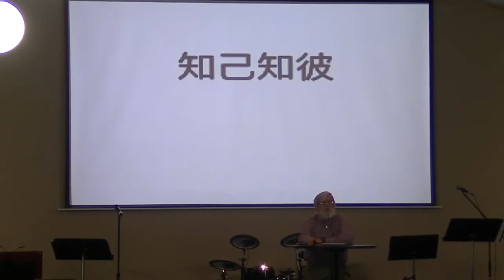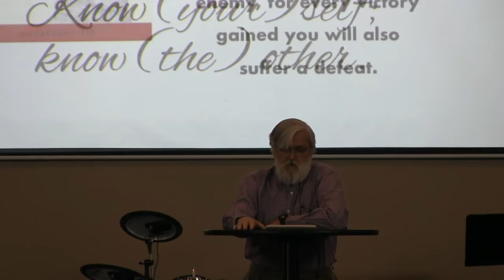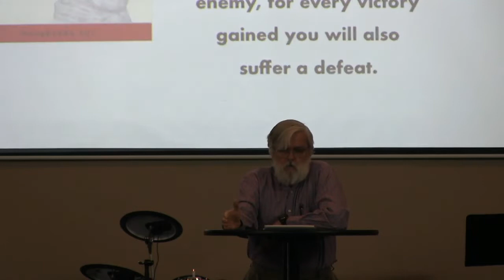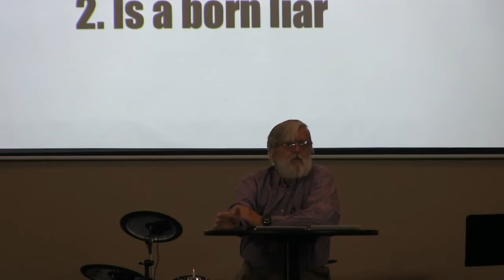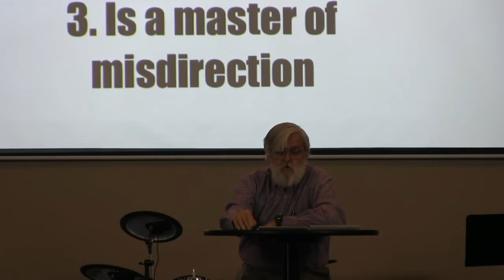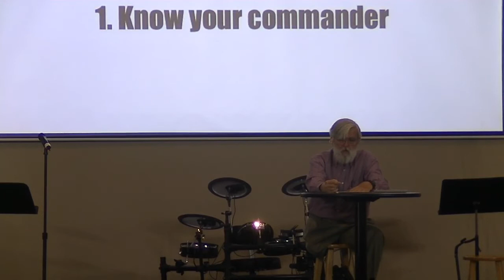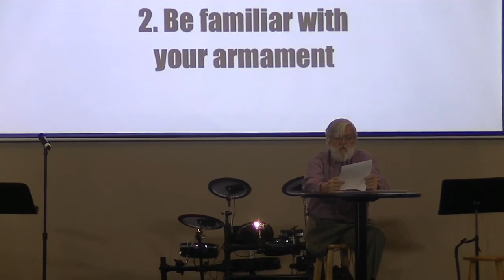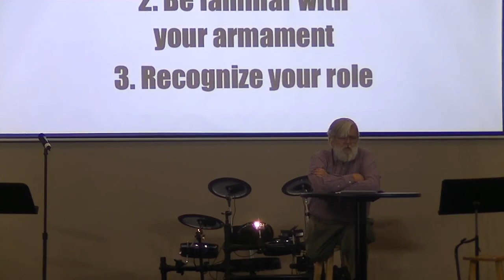Know (Your) Self, Know (the) Other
Guest Speaker Dan Rees